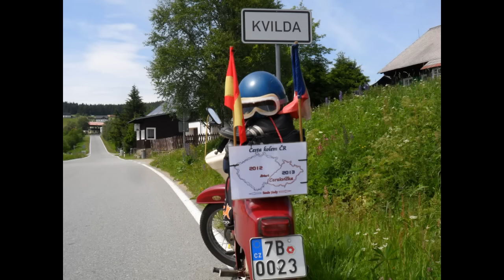Fechtl Tour 2012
Prezentace fotek a videí z cesty kolem Čech 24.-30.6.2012

Palec nahoru určitě potěší... :) Děkuji